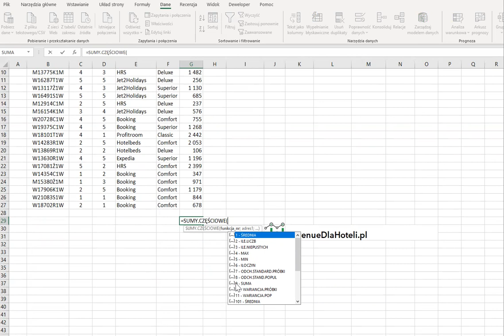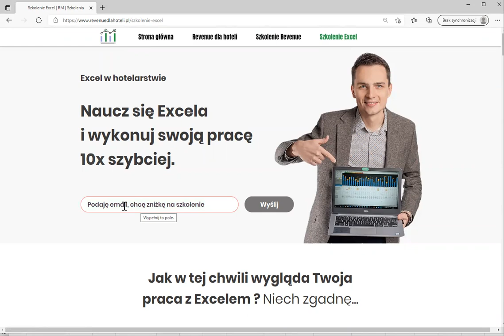Jak szybko sumować wybrane dane z raportu?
Filtrowanie to jedna z podstawowych funkcji Excela. Posługujemy się nią często kiedy w dużym zbiorze danych potrzebujemy zobaczyć lub przeanalizować konkretne wartości. Klasyczny przykład ze świata Revenue Managementu to zestawienie dokonanych rezerwacji. Sprzedaż pokoi odbywa się przecież w różnych kanałach dystrybucji. Załóżmy że z jakiś powodów chcemy z całego zestawienia wyfiltrować tylko te, dokonane w konkretnym kanale a następnie policzyć ich wartość. Okazuję się że w takim przypadku zwykła formuła sumowania (=SUMA) niestety nie wystarczy. W przypadku dodawania wcześniej wyfiltrowanych wartości po prostu nie działa. W tym odcinku znajdziesz proste rozwiązanie

O tym właśnie jest to video, a pokazane rozwiązanie na pewno przyśpieszy pracę w niejednym dziale. Sprawdź do czego możesz użyć tej funkcji w swojej pracy.

Warto dodać że na stronie ruszyła możliwość zapisu na pełnowymiarowe szkolenia prowadzone w formie online. Po udaniu się do odpowiedniej zakładki można pozostawić swój adres mailowy i dzięki temu odebrać zniżkę do 20% na wybrane szkolenia

BIO

Autorem tekstu jest Tomasz Kałuża prowadzący firmę Revenuedlahoteli.pl świadczącej usługi szkoleniowe oraz outsourcing Revenue Managmentu dla hoteli niezależnych, obecnie również dla kilku hoteli w Czechach, w Pradze. Doświadczony Revenue Manager, analityk danych oraz zaawansowany użytkownik Excela. Kocha Poniedziałki bo wie że każdy tydzień w pracy Revenue Managera przynosi coś nowego.
Przez wiele lat zarządzał polityką cenową w jednej z większych, niezależnych grup hotelowych. Rozwijał i tworzył polityki cenowe dla wielu hoteli miejskich oraz tych z gatunku SPA & Wellness. Doskonale orientuje się w najpopularniejszych PMS, Channel Managerach i narzędziach big data.
Prywatnie tata Olka i biegacz. Za swojego mentora uważa Jacka Walkiewicza.